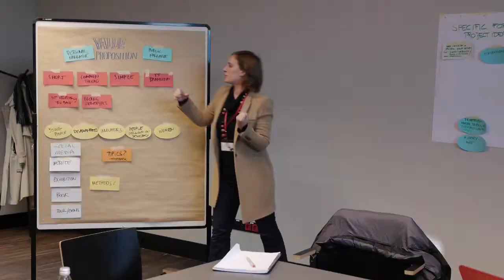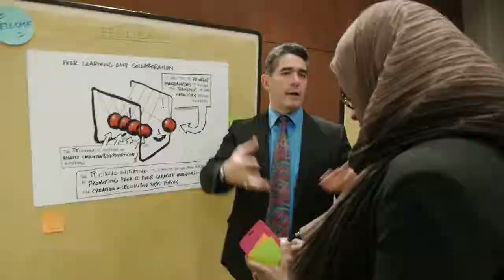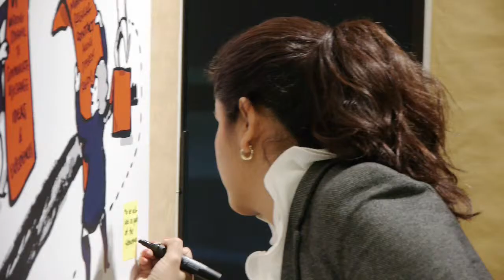Transformation Thinkers Trailer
The Transformation Thinkers network is a forum for strategic reflection and cross-regional, interdisciplinary collaboration on good governance and democratic change. In a series of meetings initiated by the Bertelsmann Stiftung and the Deutsche Gesellschaft für Internationale Zusammenarbeit (GIZ) in 2003, more than 150 young leaders who are shaping change in their countries have enhanced their strategic orientation and problem-solving capacities.